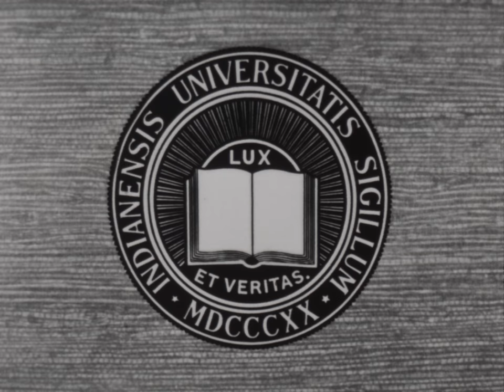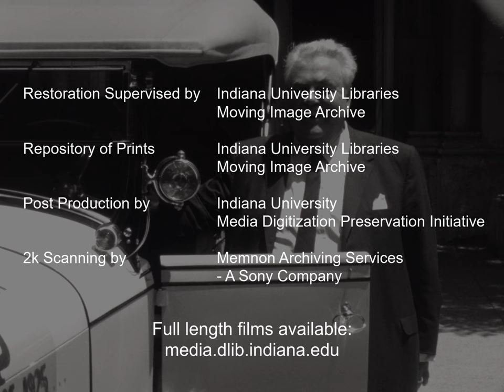IU Day 2019 | Wells Library